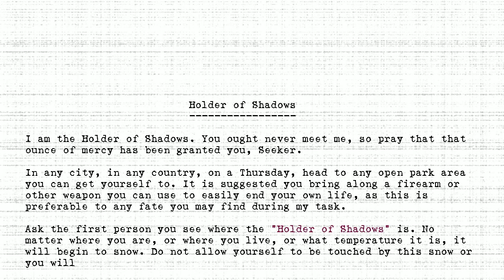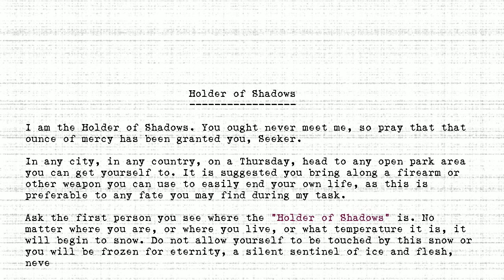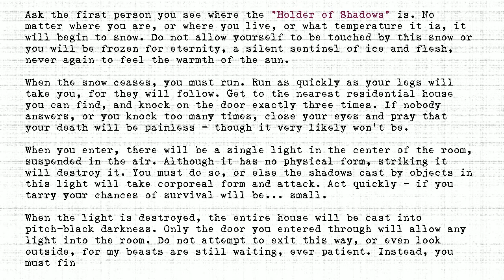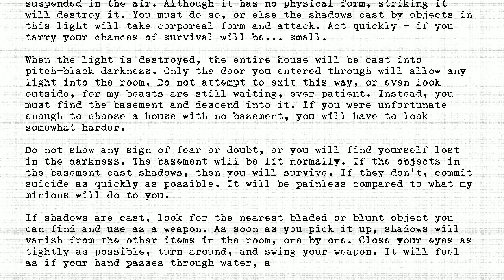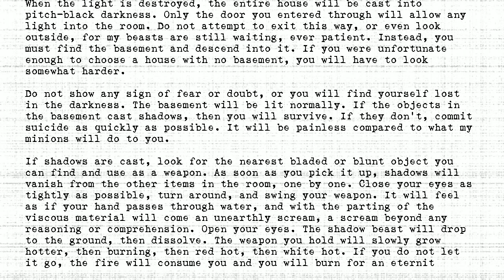The Holders - #173 - Holder of Shadows